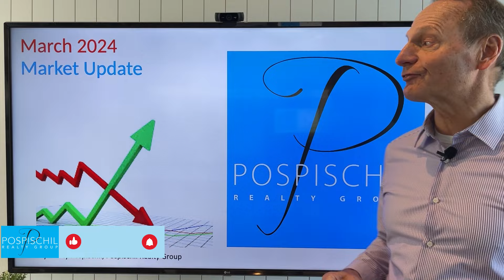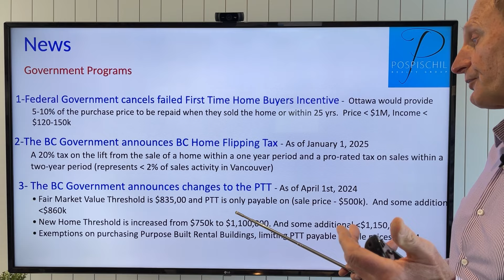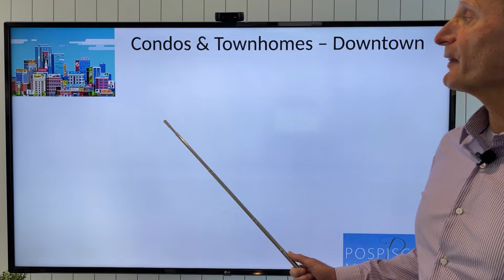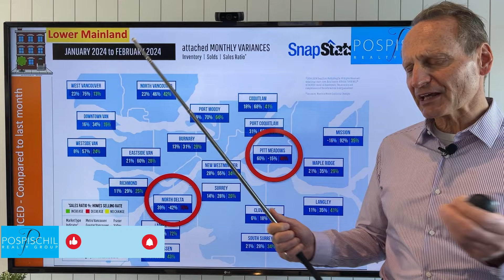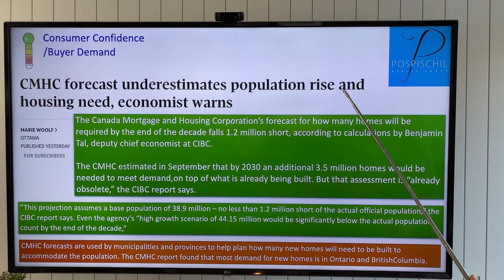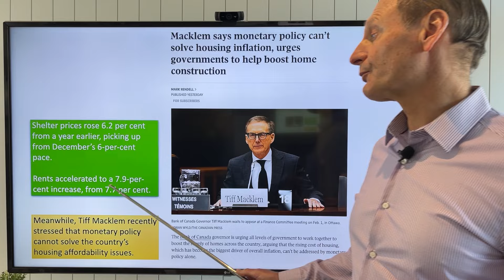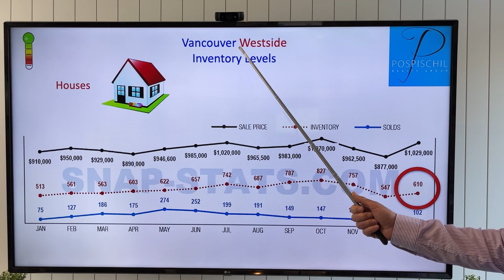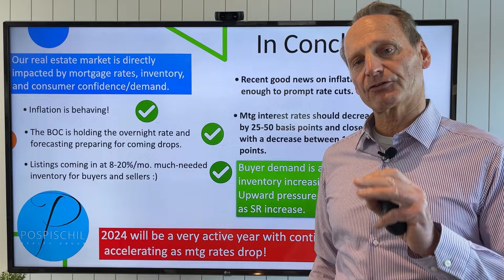March 2024 Monthly Market Update | Vancouver Real Estate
Dive in with Marty for this month's Vancouver Real Estate market update, where he'll unravel the upcoming changes, trends, and challenges. Get the latest on government program adjustments and essential insights you need to be aware of. Explore the shifting dynamics of housing trends and what the future market projections indicate. Uncover the future landscape of Vancouver's real estate scene in the coming year!